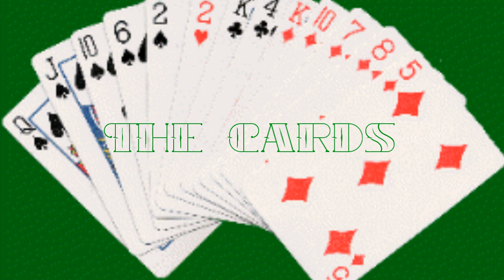"The Cards" Feat. Jeffrey YouTube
Here's another beat.

This beat is made and produced by: Jeffrey YouTube